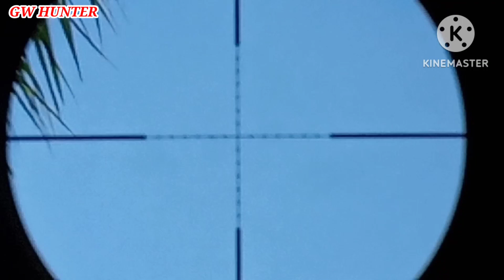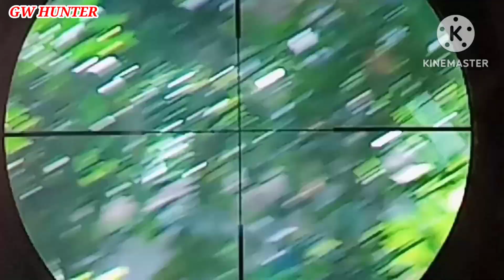BERBURU TUPAI PADA NGUMPET !! AKHIRNYA BERBURU TEKUKUR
gwhunter,berburu tupai pada ngumpet, akhirnya berburu tekukur
halo teman teman bertemu kembali masih bersama saya di channel GW HUNTER
ok hari ini kita hunting lagi
hunting tupai tupai malah pada ngumpet
dan jadinya berburu tekukur
yuk simak vidionya
selamat menyaksikan
semoga terhibur